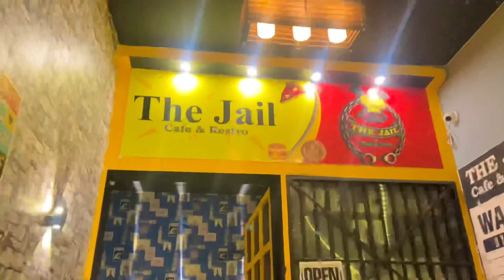Miss You Bro 😭 || Legend || Danish Zehen || My Gym || Workout || Irfanvlogs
Miss You Bro

Legend

Danish zehen

Emotional

Irfan vlogs

Gym

Workout

Body Flex Gym